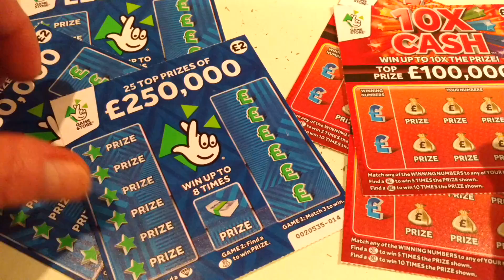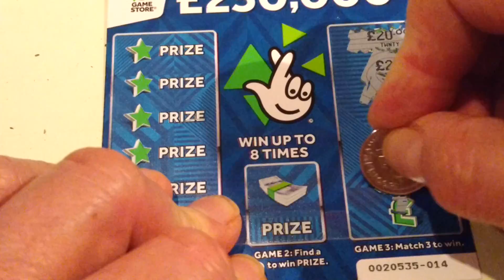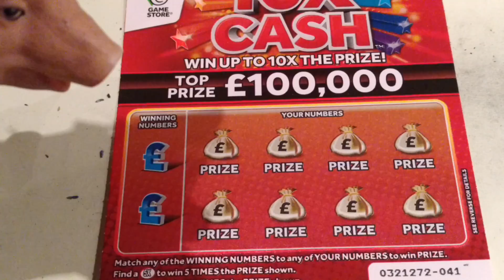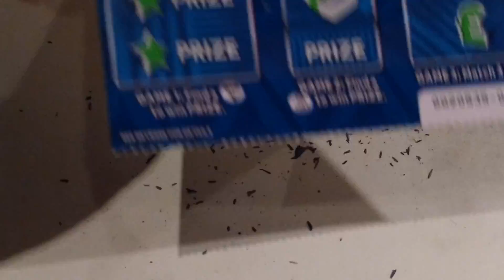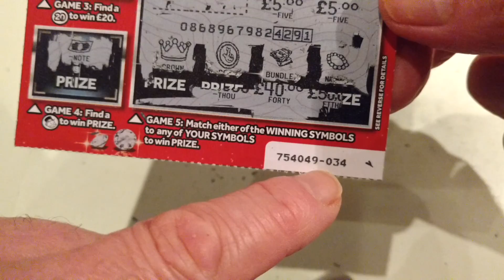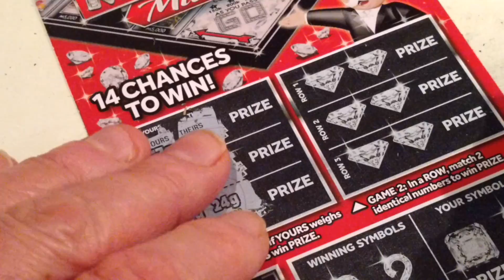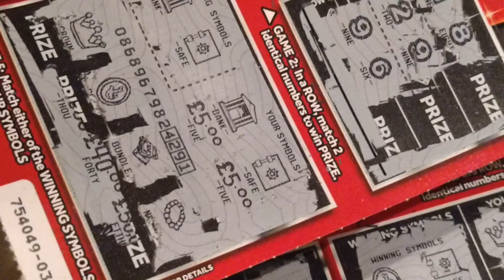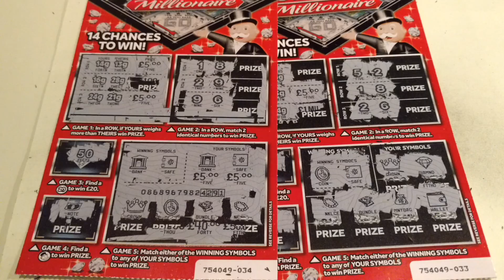10x CASH Battles The 250.000 New Dark Blue Scratchcards..with Bonus MILLIONAIRE MONOPOLY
Battle of the 2 pound Scratchcards...and a Millionaire MONOPOLY...Here We GooooOOOOO!